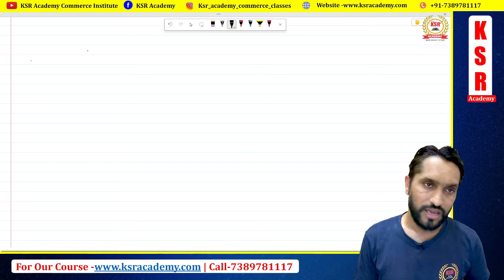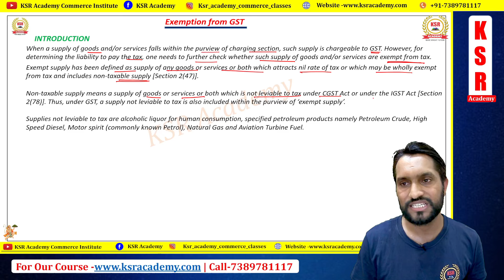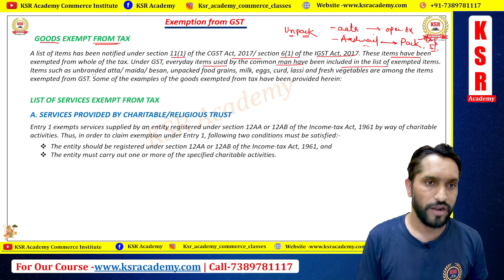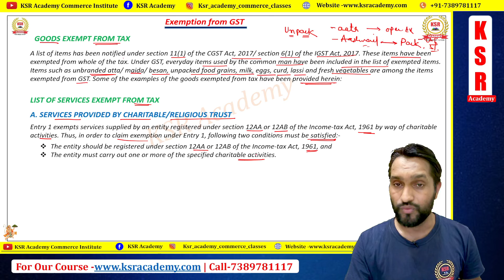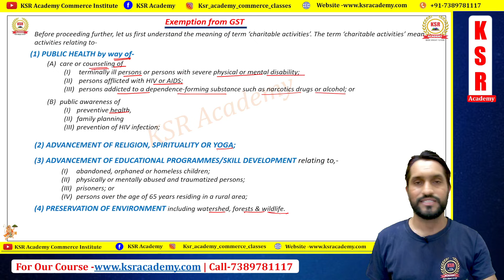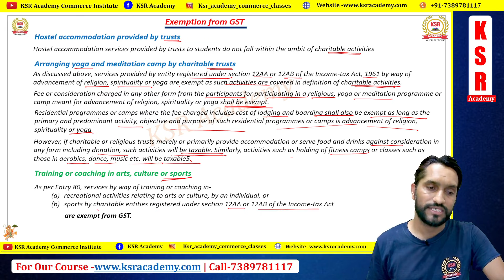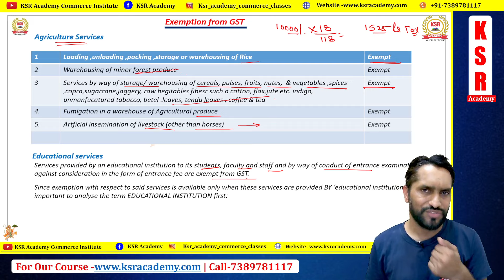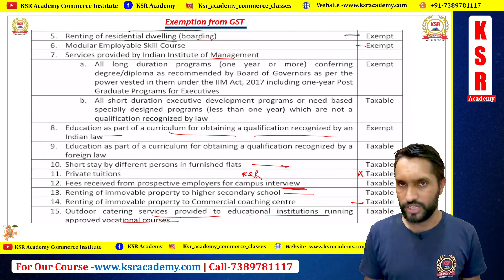Exemption from GST ? Tax Consultant Course \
you can join this course from mobile application and desktop also

*OUR COURSES*

✅ Accounting Expert (Practical Accounts with Balance Sheet finalization Basic to advance accounts

TDS Return
24Q TDS Return